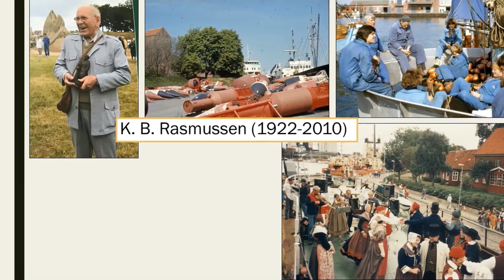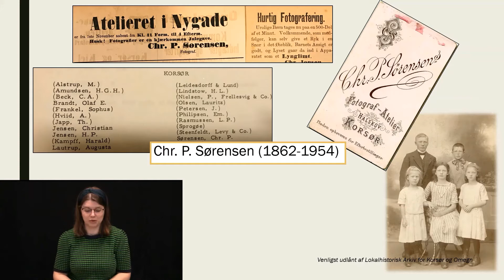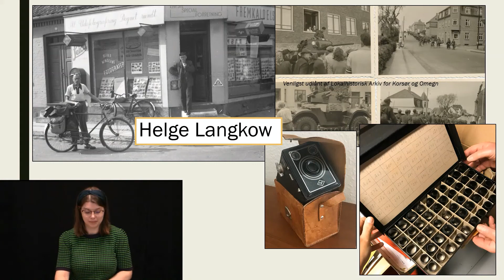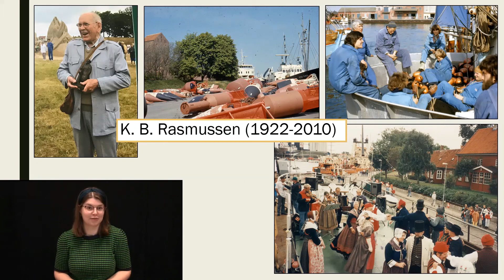Fotografer i Korsør- "Hall of Fame"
Fotografer i Korsør – "Korsør Hall of Fame".
Dette afsnit af Korsør Hall of Fame er dedikeret vi til fotograferne.
De flygtige øjeblikke og generationerne før os er blevet fastholdt i et fotografi. Så dem bag kameraet, fotograferne har også betydet meget for Korsør.
Vi har valgt at fremhæve fire fotografer, der også viser udviklingen i fotografiet og som er i arkivets samling. Der ER mange flere fotografer, bare i Korsør og Omegn.